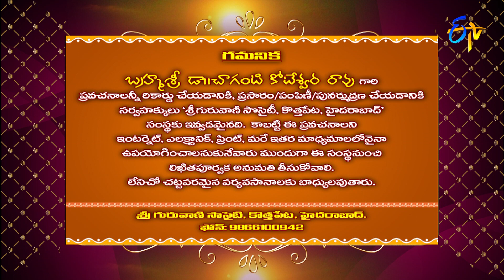Devi Kataksham (Chaganti Pravachanam) | Subhamastu | 12th October 2021 | ETV Telugu